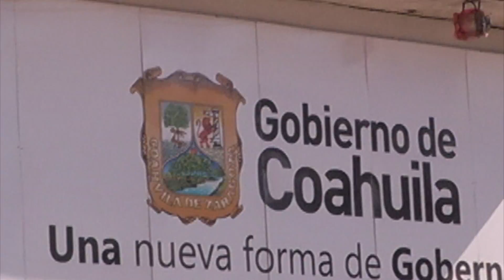Preocupa al PAN muerte de niños y adultos en hospitales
La diputada Lariza Montiel Luis, del PAN, afirma que muerte de niños y adultos en hospitales se deben al mal manejo de presupuesto y a insalubridad.